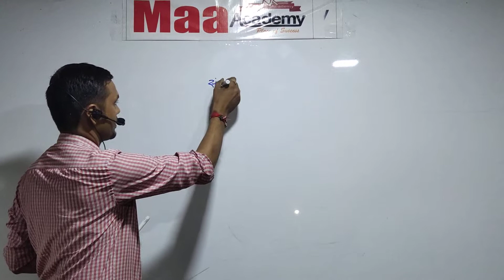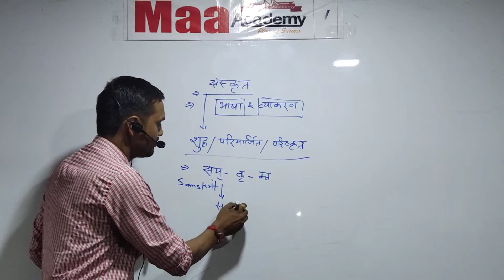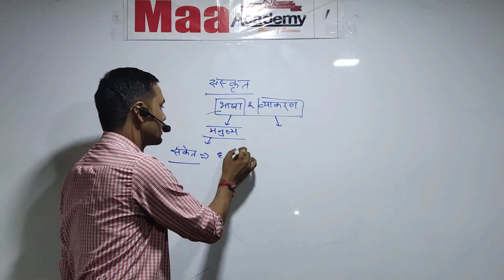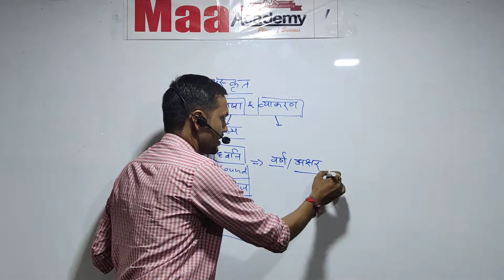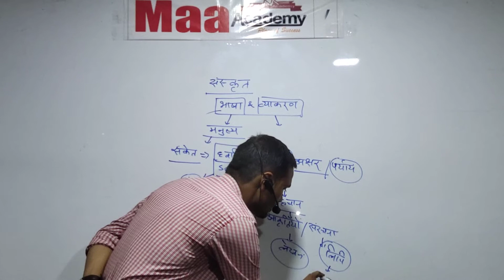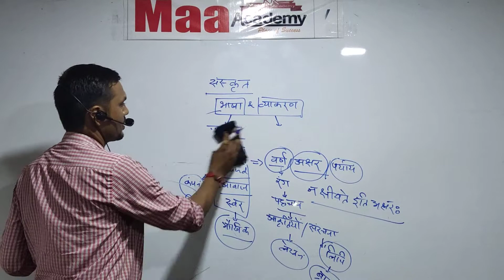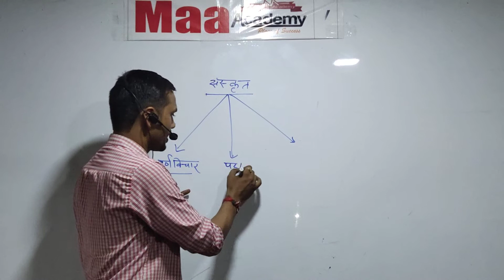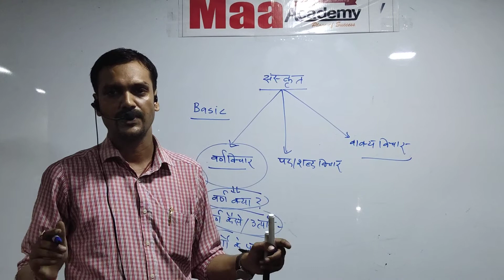Sanskrit first class by vivek Mishra( वर्णमाला), Uptet ,PRT, CTET,Kvs nvs dsssb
Maa Academy is best institute in Lucknow. Experience faculty,  good atmosphere .

Uptet speed test 78607 ka link

MaaAcademyLucknow is competitive level .
Maa Academy coaching KE Director and Founder ..  DINESH MAA

💯% SUCCESS PANE KE JOIN KRE.

Basic to top level maths solution, Dinesh maa maths solution,

 All subjects ki video dekhane ke liye
Maa Academy Lucknow